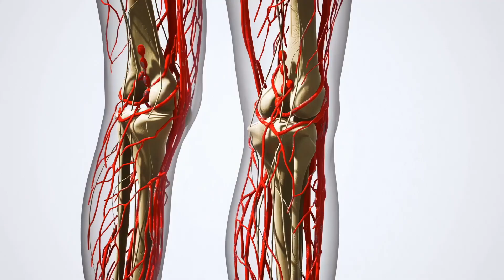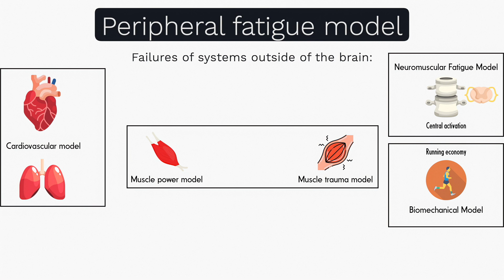What Happens Your Body During a Marathon?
This is an extract from a lecture discussing the science of fatigue. It outlines some of the physiological effects of running 26.2 miles.

0:00 How popular is the marathon?
0:30 The physiological effects of running a marathon
1:50 The peripheral model of fatigue